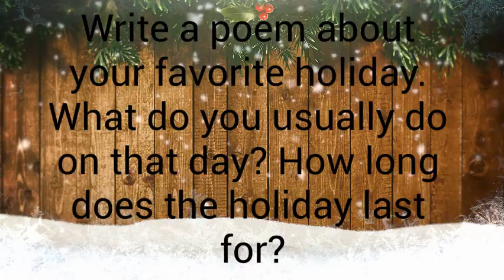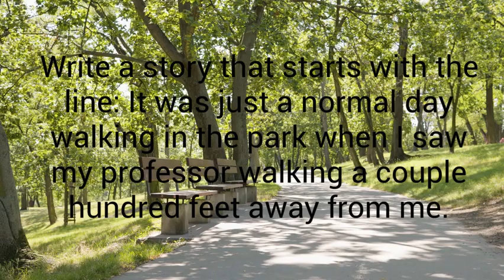Writing Prompts for week of March 26th - April 1st | PREMIRE!! | Random Writing Prompts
Hi! This video is a premiere of writing prompts for the week of March 26th to April 1st.